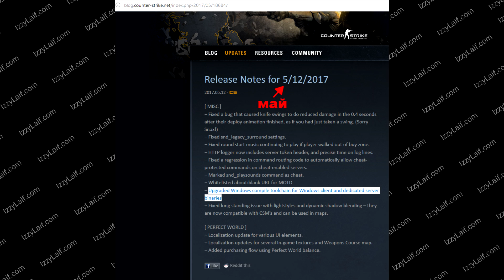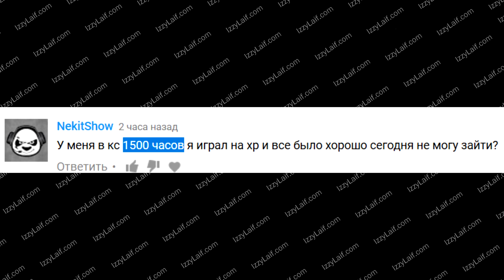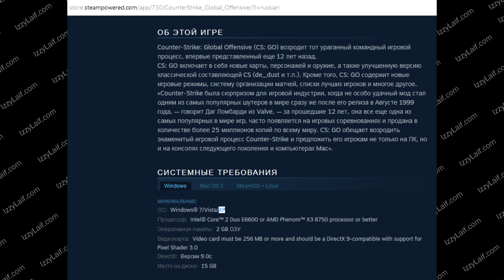🚩 При обновлении CS:GO произошла ошибка неверная платформа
Неверная платформа CS GO не обновляется не запускается что делать